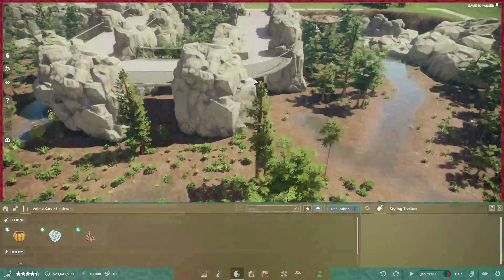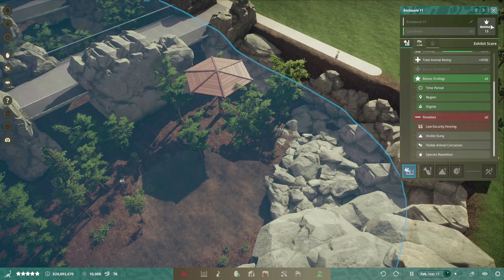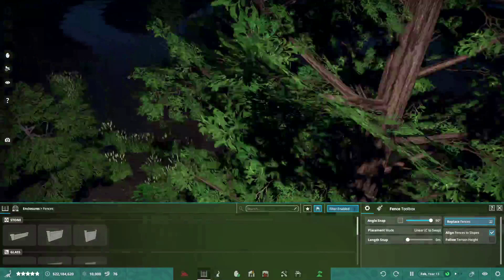Episode 4: Ice Worlds | Prehistoric Planet REACTION Podcast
Episode 4 plunges us into the icy cold areas of the globe to see how dinosaurs adapted to these conditions. The series is still going strong!